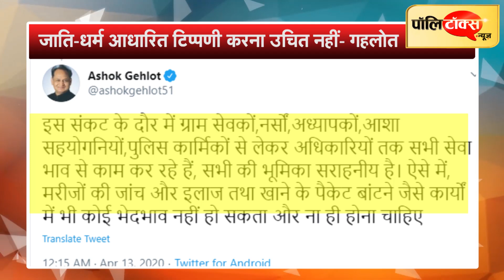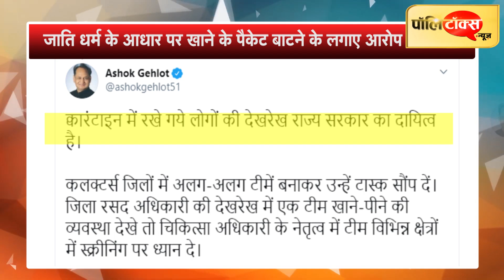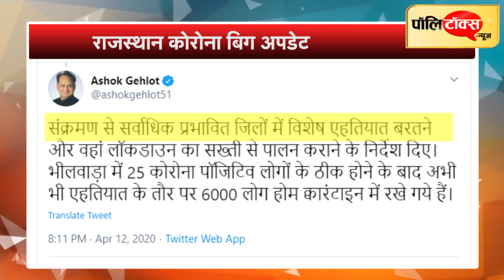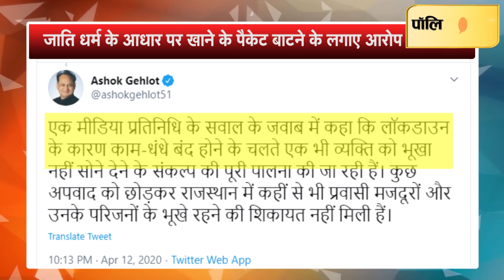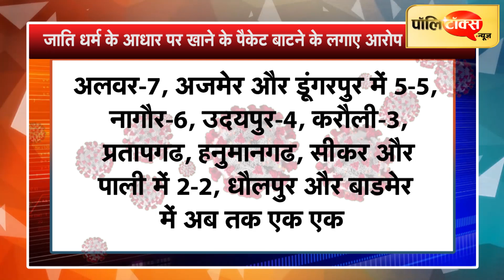राजस्थान में अभी नहीं है कम्यूनिटी संक्रमण का खतरा, ज्यादा से ज्यादा टीम बनाकर सर्वे के निर्देश ।